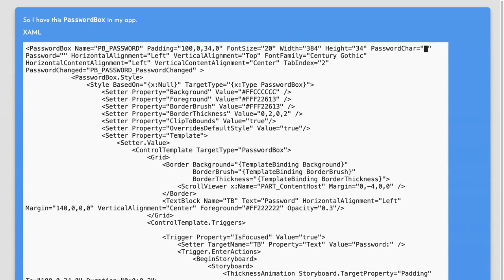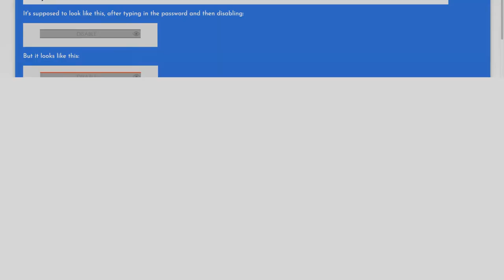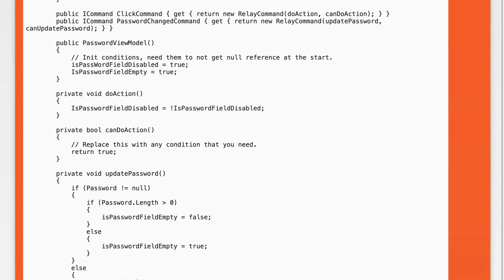Why is my WPF PasswordBox style trigger not working?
c#: Why is my WPF PasswordBox style trigger not working?

Related to: c#, wpf, templates, triggers